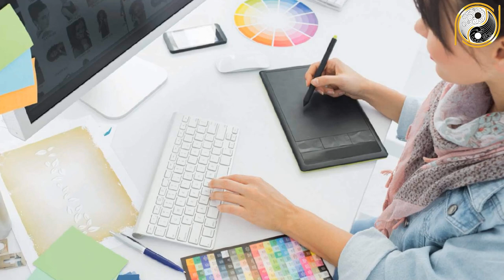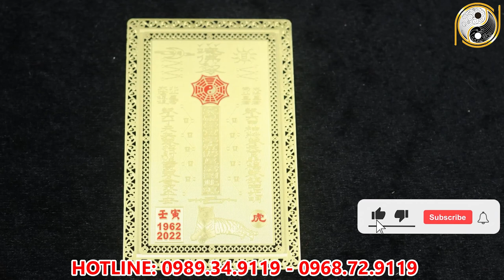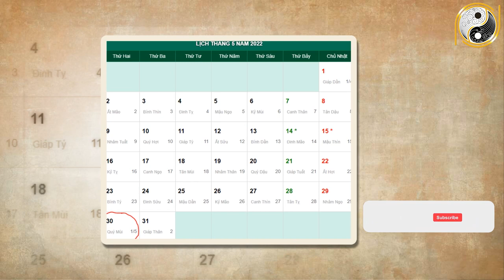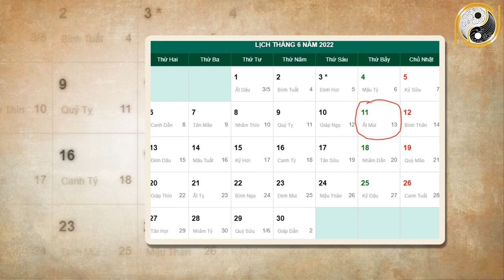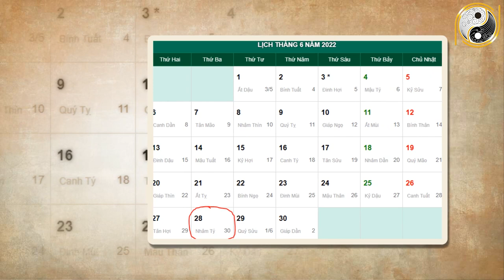Xem tử vi năm 2022 Quý Sửu 1973 Tháng 5 Âm Lịch Hết Khổ Bất Ngờ, Tiền Tỷ Trong Tay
01. Linh phù giải hạn
02. Hồ lô hóa giải Ngũ Hoàng
03. Mai Hoa Phú Quý
04. Gương bát quái tinh cầu
05. Kim bài thái tuế 2023
06. Vòng tam hợp Dần Ngọ Tuất
07. Vòng tam hợp Thân Tý Thìn
08. Vòng tam hợp Hợi Mão Mùi
09. Vòng Tam Hợp Tỵ Dậu Sửu
10. Bát bảo tâm kinh
11. Minh Quang pháp bảo cầu
12. Minh Quang pháp bảo lục giác
13. Tỳ Hưu Lộc Tài (Đồng)
14. Tỳ Hưu Khai Vận ( Bạch Ngọc)
15. Bách Niên Tụ Tài ( tụ tài lộc)
16. Song long ngọc ấn ( ấn thăng quan)
17. Kim bài ngũ Lộ Thần Tài
18. Hồ lô bình an ( treo xe)
19. Móc khóa văn xương
20. Ống bút văn xương gỗ đào
21. Bút văn xương gỗ đào
22. Bút văn xương gỗ đào nhỏ
23. Hoa mai kim tiền ( mạ vàng )
24. Các vật phẩm phong thủy khác Xem tử vi năm 2022 Quý Sửu 1973 Tháng 5 Âm Lịch Hết Khổ Bất Ngờ, Tiền Tỷ Trong Tay